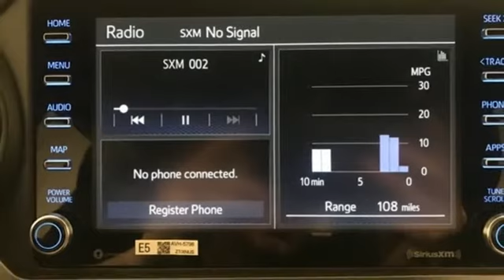New 2020 Toyota Tacoma Frederick MD Hagerstown, WV T3239100 - SOLD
Year: 2020
Make: Toyota
Model: Tacoma
Trim: TRD Offroad
Engine: V6
Transmission: 6-Speed Automatic
Stock #: T3239100
VIN: 3TMDZ5BN6LM087434
Recent Arrival!brbrToyota is devoted to safety and dependability, and proper vehicle maintenance is important to both. That's why we include a no cost maintenance plan with the purchase or lease of every new Toyota for 2 years or 25,000 miles, whichever comes first. 24-hour roadside assistance is also included for 2 years and unlimited miles. Welcome to the ToyotaCare advantage.brbrEach year Toyota Motor Sales recognizes its finest dealerships with the prestigious President's Award. The President's Award honors Toyota dealers that excel in all facets of their operations. As a 17 time Toyota President's Award winning dealership you can be assured we take care of our customers not only during but after the sale of every car, truck and SUV purchased and/or serviced. Price includes: $1000 - TMS Customer Cash - CAT. Exp. 02/03/2020

Be One!

Address:
1945 Dual Highway